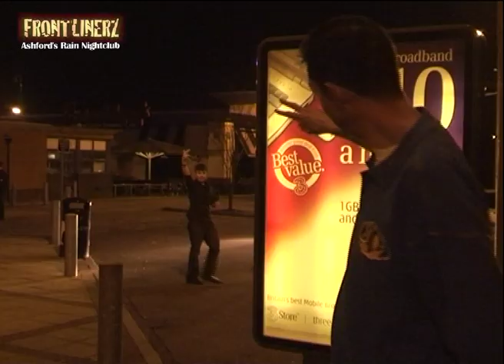FRONTLINERZ - TIM WESTWOOD - DJ RD - FREESTYLE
R.D Entertainments presents Frontlinerz debut performance at Ashford's Rain Nightclub. Behind the scenes and interview with Westwood.